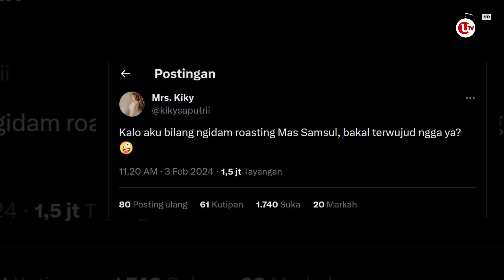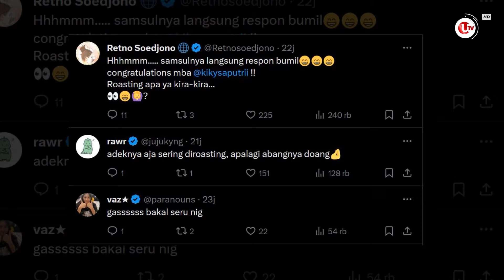KOMEDIAN KIKY MENDADAK TRANDING DI AKUN X | U-NEWS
JAKARTA - Komedian Kiky Saputri, mendadak tranding topik di akun X, pada Ahad, 4 Februari 2024. Bukannya mengabaikan apalagi marah, Gibran Cawapres 02 justru membalas cuitan status yang dibuat Kiky di akun X miliknya. Meskipun Kiky hanya menyebut nama Samsul, Gibran secara tanggap langsung merespon komentar Kiki.

Berikut Liputannya.

Produser : Suhardi